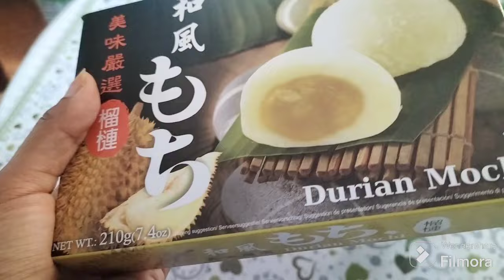දූරියන් මෙහෙම කාලා නැහැ ...ඌඌ කාලා නැහැ...කාල බලන්න ආස හිතෙයි|Food Review Sinhala|Duriyan Mochi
hi gorgeous family
දූරියන් මෙහෙම කාලා නැහැ ...ඌඌ කාලා නැහැ...කාල බලන්න ආස හිතෙයි|Food Review Sinhala|Duriyan Moch